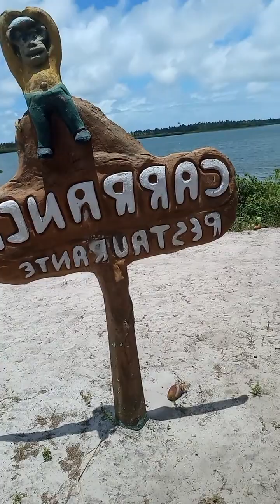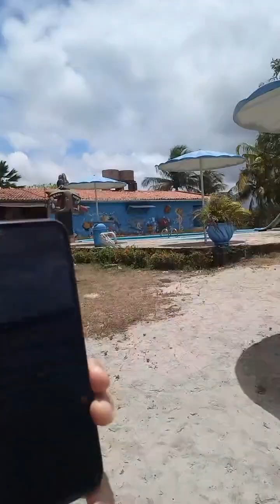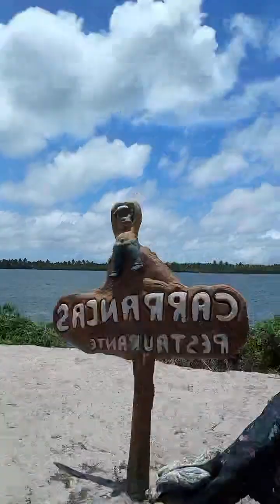GIRO NORDESTE- LIVE TIK TOK DA FOZ DO SÃO FRANCISCO, ALAGOAS